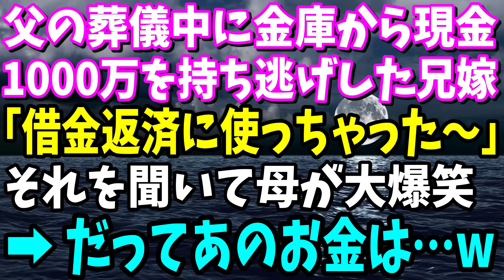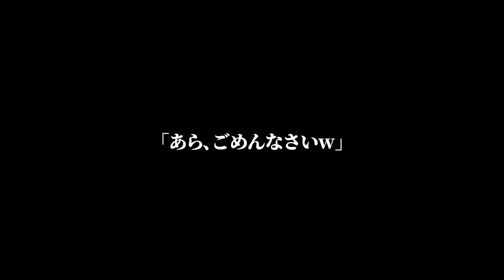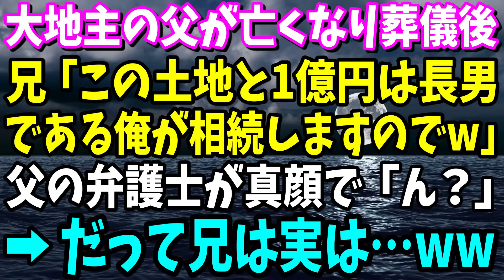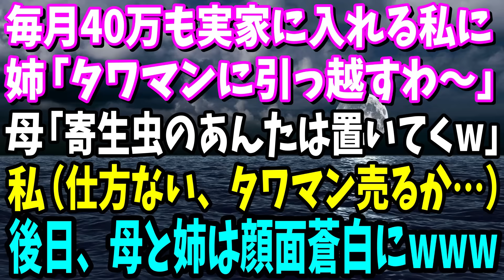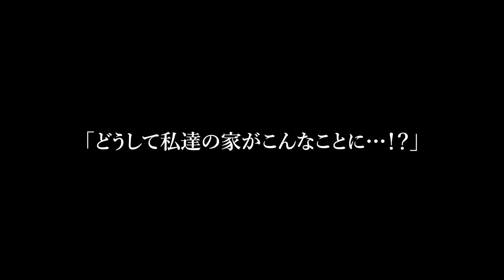【スカッと】父の葬儀中に夫から鬼電「母さんの誕生日だぞ！高級寿司買って早く来い！」スマホのスピーカーから響き渡る夫の声に親族一同が震え上がり…直後www【修羅場】【総集編】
【スカッと】父の葬儀中に夫から鬼電「母さんの誕生日だぞ！高級寿司買って早く来い！」スマホのスピーカーから響き渡る夫の声に親族一同が震え上がり…直後www【修羅場】
【スカッと】義母「おたくは他人なんだからウチの事に入ってこないで！」ある日、義父が倒れ要介護に！姑「家族なんだから助け合いましょ！」→私「他人なので無理ですｗ」【修羅場】
【スカッと】父の葬儀中に金庫から現金1000万を持ち逃げした兄嫁「借金返済に使っちゃった～w」→それを聞いて母が大爆笑、母「だってあのお金はね…w」【修羅場】
【スカッと】大地主である父が亡くなり葬儀後兄に「土地と遺産１1.5億は長男である俺が相続しますのｗ」金持ちになれると有頂天な兄に父の弁護士が真顔で「ん？」→だって兄は実は…【修羅場】
【スカッと】出産を無事終えた私に、夫「誰の子だ！俺は無精子症だ」唖然とする私に看護師が衝撃の一言→直後、急に焦り出した夫は…【修羅場】
【スカッと】毎月40万実家に入れる私に姉「私たちだけでタワマンに引っ越すわ」母「寄生虫のあんたは置いてくわねw」私（仕方ない、タワマン売るか…）→後日、母と姉は顔面蒼白にwww【修羅場】